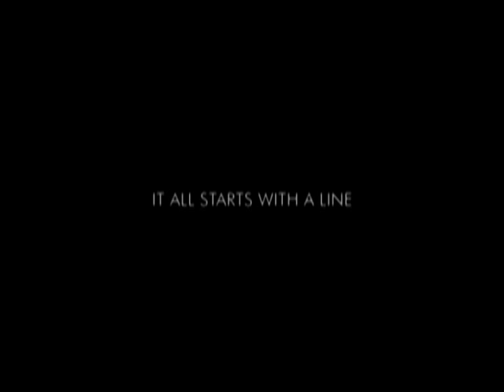George Chakra, Couture Spring / Summer 2012 + Backstage